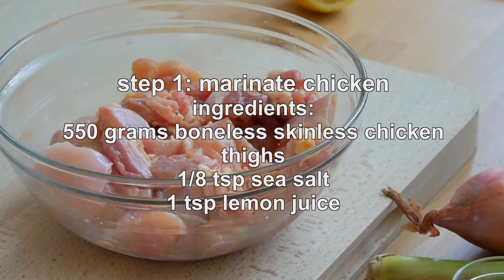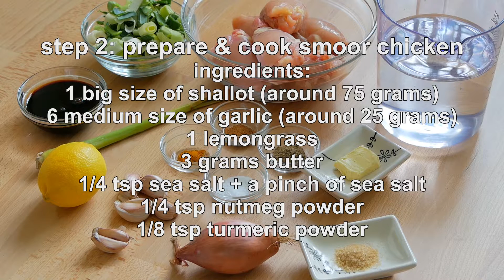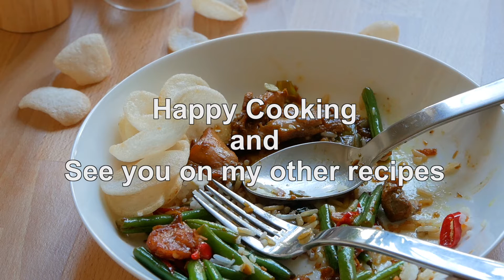SEMUR AYAM || INDONESIAN SMOOR CHICKEN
Semur is an Indonesian translation for the Dutch word “smoor”, it means braised or stew. It is an Indonesian type of meat stew,  braised in thick brown gravy. Semur (smoor) was associated to the beef, however you could substitute it into various ingredients; chicken, eggs, also for vegetable products, such as tofu, tempeh, eggplant, dogfruit (jengkol), etc. Semur (smoor) is a popular dish in Indonesia and can be found in various parts of Indonesia. There are many slight variations in making semur recipe. This smoor (semur) recipe use boneless skinless chicken, with simple spices and herb and off course Kecap manis (Indonesian sweet soy sauce). Serve with steamed rice, sayur buncis and kerupuk (Indonesian deep fried crackers). Check out the recipe and the direction in this video, enjoy and selamat makan.

Marinate Time: 30 mins
Prep Time: 15 min
Cook Time: 30 min
Total Time: 1 hour 15 min

Step 1: Marinate Chicken
Ingredients:
550 grams boneless and skinless chicken thighs
1/8 tsp sea salt
1 tsp lemon juice

Step 2: Prepare & Cook Smoor Chicken
Ingredients:
1 big size of shallot (around 75 grams)
6 medium size of garlic (around 25 grams)
1 lemongrass
3 grams butter
1/4 tsp sea salt + a pinch of sea salt
1/4 tsp nutmeg powder
1/8 tsp turmeric powder
1 tsp ground black pepper
400ml chicken broth from boiled chicken
1/4 tsp sugar
2.5 tbsp kecap manis
(Indonesian sweet soy sauce)
50 grams leek
3 tbsp olive oil (vegetable oil)